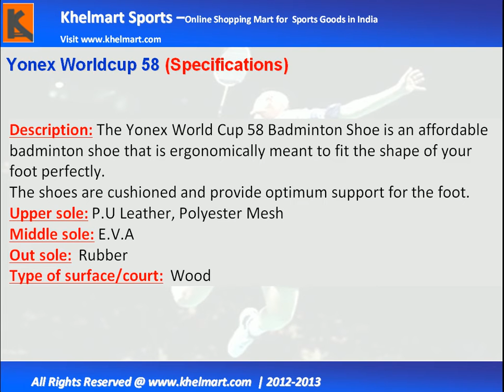Yonex Worldcup 58@khelmart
Yonex Worldcup 58 Badminton Shoe, Yonex Worldcup 58 Badminton Shoe Online, Yonex Worldcup 58 Badminton Shoe Online In India